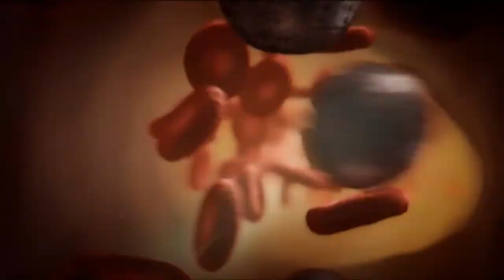Crysis: Episode 1 - Bad parachutes are bad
Welcome to the first video of the new series. I heard of this game ages ago, but didn't have a computer powerful enough to run it until recently.
This game is PRETTY. Anyway, enjoy...